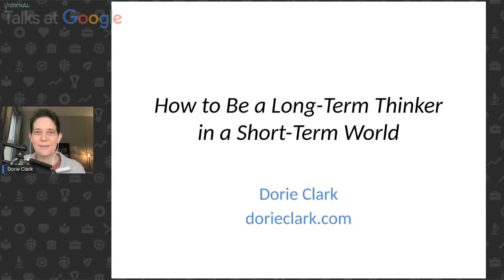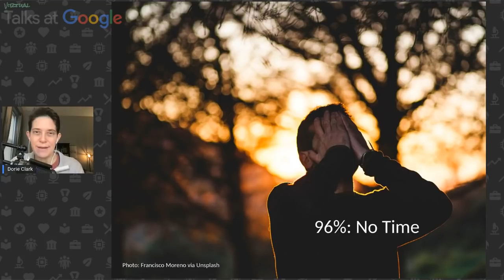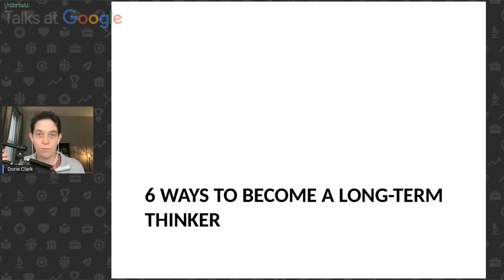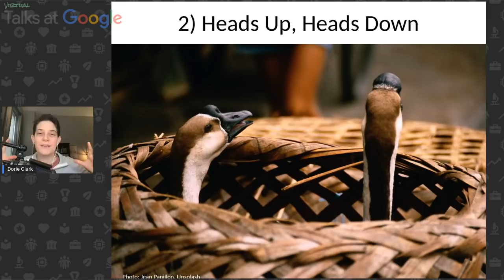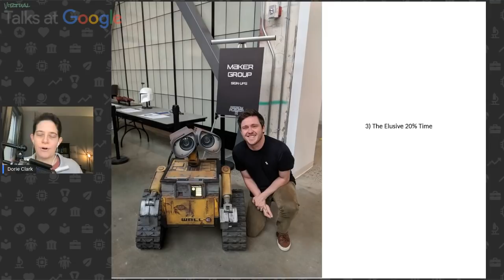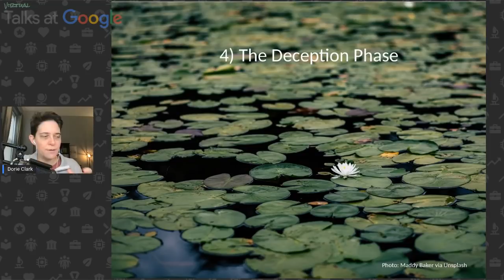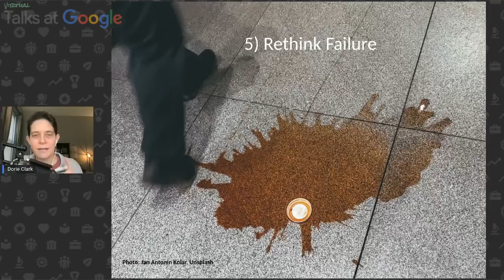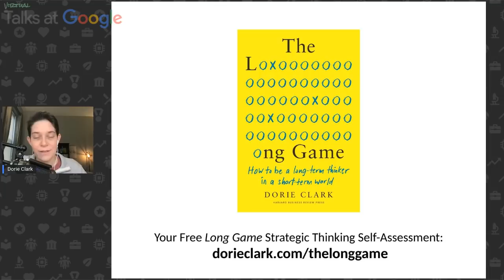Dorie Clark | How to Be a Long Term Thinker in a Short Term World | Talks at Google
Author Dorie Clark discusses her recent book "The Long Game: How to Be a Long-Term Thinker in a Short-Term World", where she shares unique principles and frameworks, as well as her own instructive experiences, to show how you can tap the same 24 hours everyone has - but leverage them in more efficient and powerful ways to break out of the frenetic day-to-day routine and transform your life and career.

Dorie Clark has been named one of the Top 50 business thinkers in the world by Thinkers50. She is a keynote speaker and teaches executive education at Duke University. She is also the Wall Street Journal bestselling author of The Long Game, Entrepreneurial You, Reinventing You and Stand Out, which was named the #1 Leadership Book of the year by Inc. magazine. A former presidential campaign spokeswoman, she writes frequently for the Harvard Business Review.

Moderated by Nadia Gil.